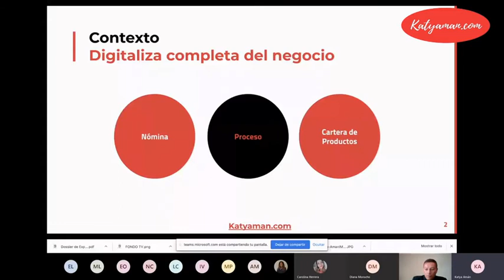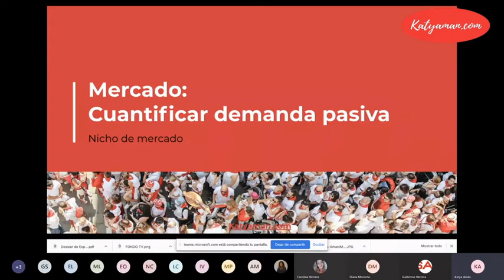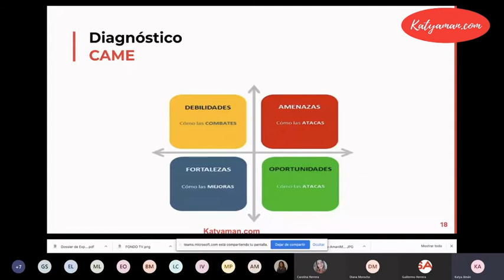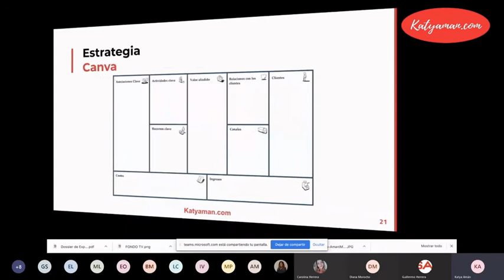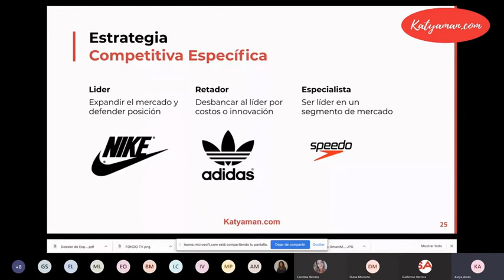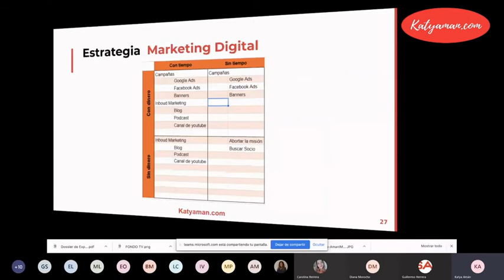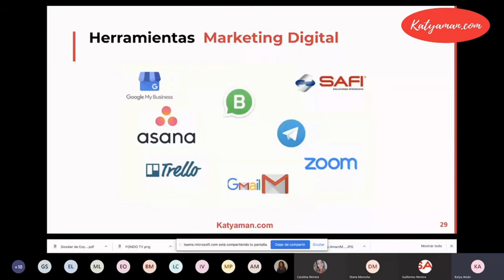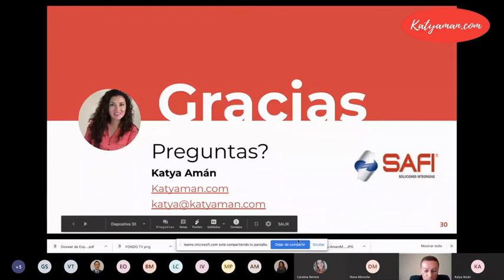9. Digitaliza tu negocio-Cartera de Productos en videoconferencia a clientes de SAFI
💎 Entender el proceso de digitalización de la cartera de productos a través de implementar un diseño de estrategia de negocios y marketing digital personalizada.